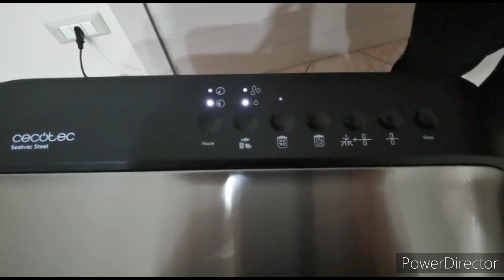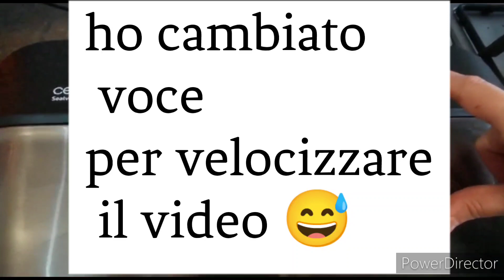Cecotec Sealvac steel . sottovuoto video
Oggi vi presento la macchina sottovuoto della cecotec...